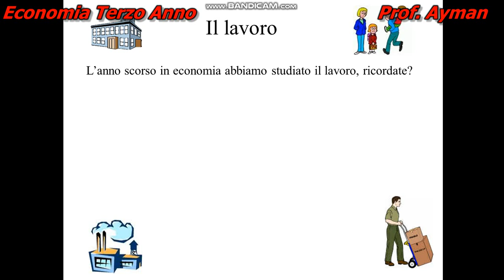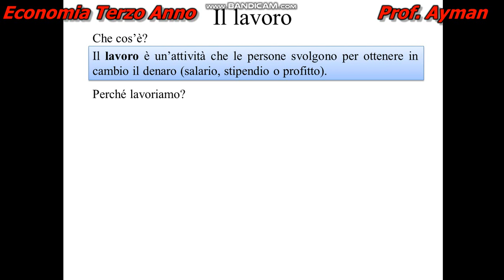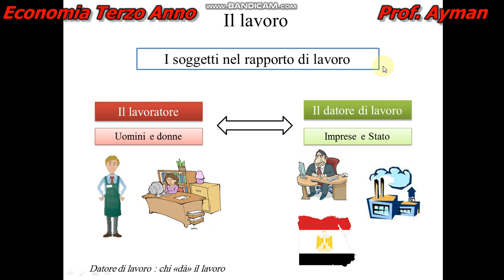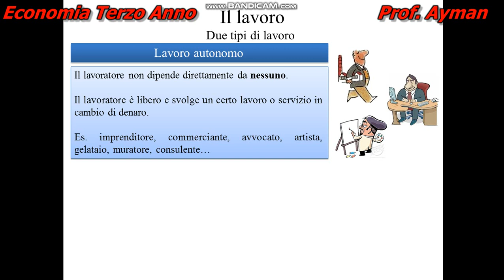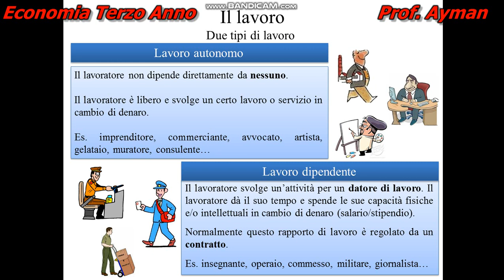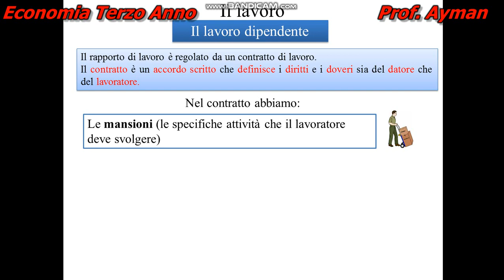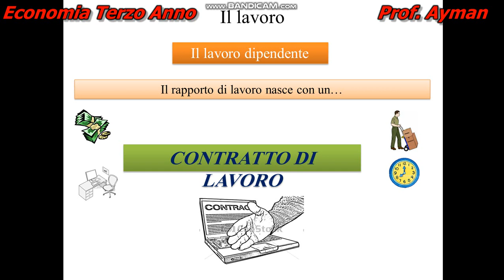ITEC FAYOUM terzo anno economia primo semestre lezione 1